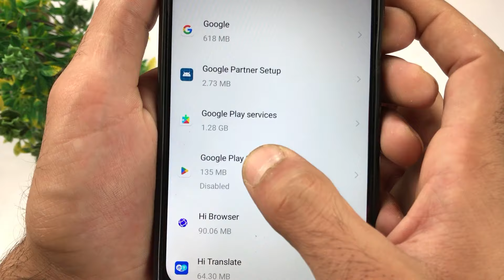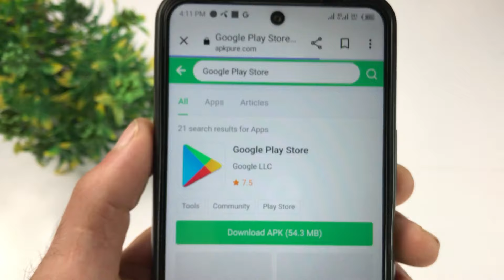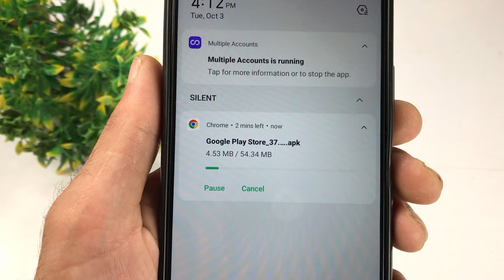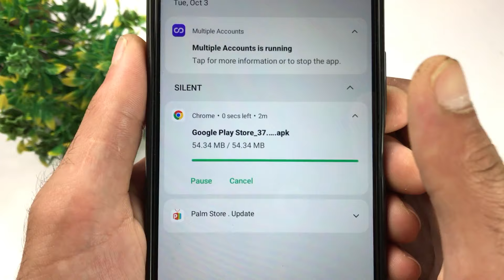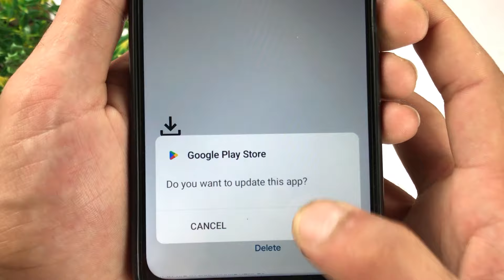How to download google play store || play store download kaise kare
Delete play store ko wapas kaise laye || How to download play store || Play store download kaise kare

hello friend's today in this video im going to Show you how to